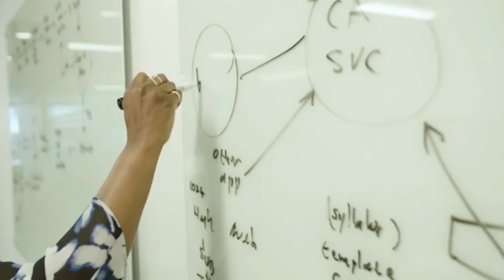L'eroe umile e coerente- Speciale Salvatore Borsellino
Con il Dott. Salvatore Borsellino ( Fratello del giudice Paolo Borsellino), Umberto Rey ( Direttore ITP NETWORK),  Prof. Enzo Guidotto (Presidente dell'Osservatorio veneto sul fenomeno mafioso), Armando Merenda(Opinionista ITP NETWORK), Pietro Battipede (Opinionista ITP NETWORK)